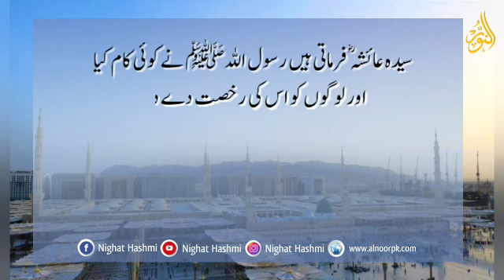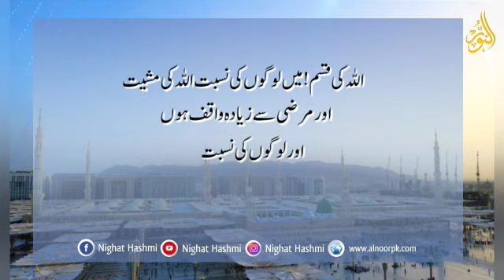رسول اللہ صلی اللہ علیہ وسلم کی پیروی کون کر سکتا ہے؟